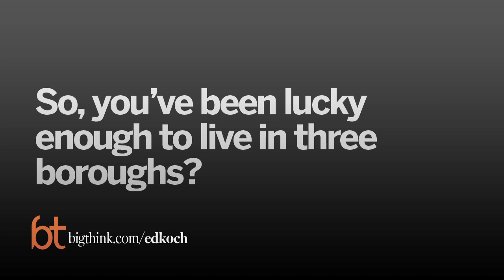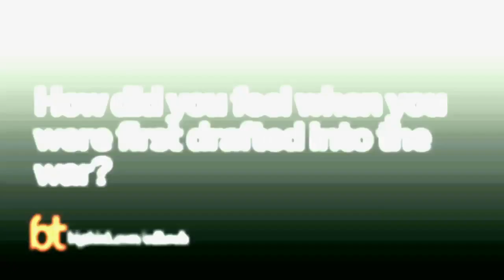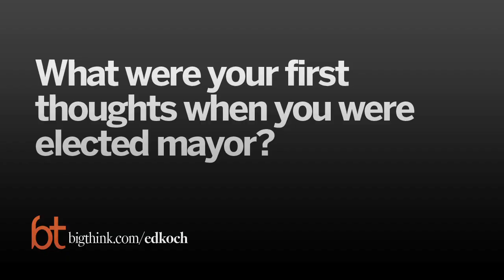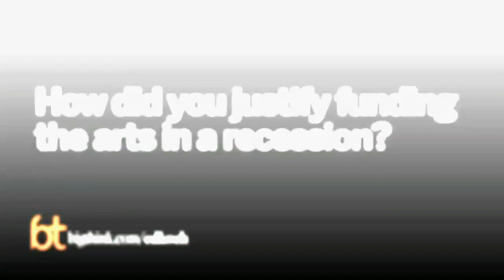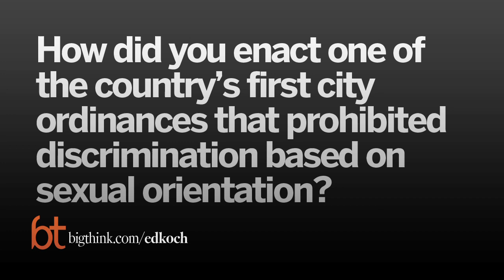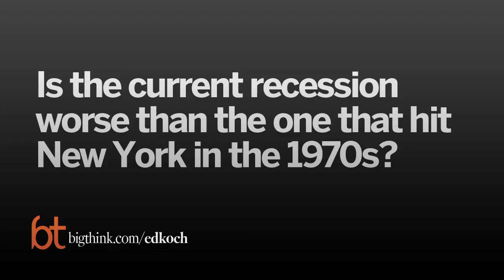Big Think Interview With Ed Koch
Ed Koch:

Ed Koch was the 105th Mayor of New York City, serving 3 terms, from 1978 to 1989. During his time as Mayor, Koch oversaw the city’s resurgence from a severe recession, helped to develop low-income housing, and created legislation that prohibited discrimination by the government based on sexual orientation in the areas of employment, housing and education, among many other achievements. The author of 8 books, including “Citizen Koch” and “My Fight Against Anti-Semitism,” he hosts a show on Bloomberg Radio, was recently a judge for “The People’s Court,“ and writes columns for a variety of publications. Born in the Bronx, Koch achieved the rank of Sergeant while fighting in World War II, before completing his law degree at NYU. He lives in Manhattan.
TRANSCRIPT:

Ed Koch: I'm Ed Koch; I was once the Mayor of the City of New York. I served for three terms from 1978 through 1989.

Question: What was growing up like?

Ed Koch: I was born in the Bronx and I lived there for the first seven years of my life. It was Park East. We were on the park side. At age seven, because of the Depression, it was 1931, my father had lost his job, and a job was offered to him by my mother's brother if we came to Newark, New Jersey. And so we moved to New Jersey and I lived there for the next 10 years of my life, and then in 1941, we relocated to New York City, in Brooklyn, Ocean Parkway. It was a nice life. We were poor, like all poor people in those days; we didn't know we were poor. And we got along and the areas that I lived in were 100% Jewish, so I thought the whole world was Jewish.

Question: So, you’ve been lucky enough to live in three boroughs?

Ed Koch: I have lived in the Manhattan, Bronx, Brooklyn, and the other two have yet to get me there, but sooner or later, it's possible.

Question: When did you decide to get involved in politics?

Ed Koch: Not actually until I did. I went into the Army in 1943 after attending CCNY for two years. When I came out of the Army, I was 22 years old, I was still living in my parental home and I ultimately went to law school, NYU School of Law, and I became a lawyer in 1949.

In 1956, I moved to Greenwich Village, where I still live, in a different place but in the Village. And to find friends and get acclimated and so forth, I joined the local political club which was then supported Adlai Stevenson and I became their street speaker and supported Adlai in 1956 and again in 1960 when he ran against Ike Eisenhower and was defeated on both occasions. And that was my introduction into politics.

I became very active in the club, The Village Independent Democrats and in 1962, when they were seeking to run against the so-called regular member of the assembly, Bill Passananti, who belonged to Carmine De Sapio's club, he being the County Leader at the time, Carmine. And they couldn't find anybody to run and so I volunteered, and I lost. I was lucky that I lost otherwise I would be in Albany today and that would be a fate worse than death.

So, I ran again the following year, this time against Carmine De Sapio, who as I said, was the County Leader having been defeated in 1961 and running for election again in 1963, it being a two-year term, or two-year election. It was difficult to find someone who would oppose him, I volunteered again and I defeated him in an election where about 9,000 people voted and I won by 41 votes.

Question: Describe your outlook while serving in WWII?

Ed Koch: Well, I don't know if it was there that I decided that even if I was going to die, and obviously I didn't, I'm not afraid of death. Death is a part of life. Most people I have met, particularly Americans, just are so afraid of death. I don't look forward to it. At 85, I know it's just a few years away, but I don't fear it. I believe in the after-life, I believe in reward and punishment; and I hope I'll be rewarded.

I think some of all of that comes from having served in the war. And I think serving in a war and seeing people die also impacts on how you think about other wars. So, I believe that this country has to be defended and there are just wars and certainly World War II was such a just war, but the Viet Nam War was not. And I thought that we shouldn't be in it and I marched in various demonstrations against it. I believed it was wrong and ultimately a huge majority of people in this country thought it was wrong, and they stopped it with their marches.